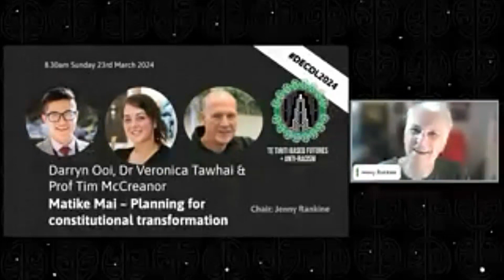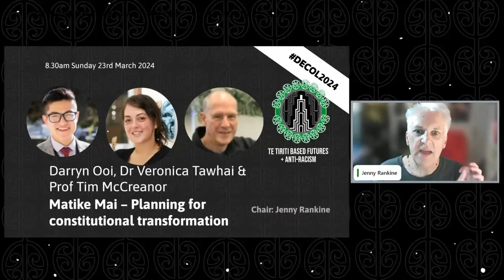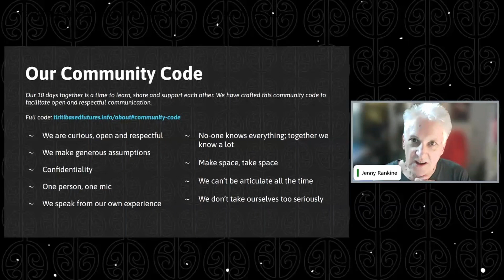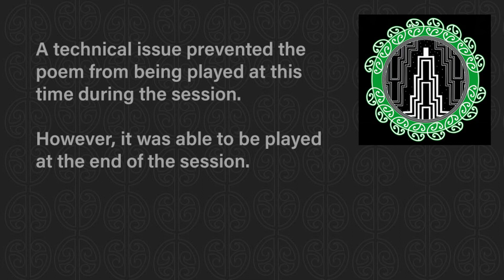Matike Mai – Planning for constitutional transformation webinar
Matike Mai – Planning for constitutional transformation

8:30am Sunday 24 March
Kaikōrero:
Darryn Ooi, Dr Veronica Tawhai, Prof Tim McCreanor
Ringa hāpai:
Jenny Rankine

Matike Mai works understandings of the independence of hapū and iwi, alongside their interdependence through whakapapa, within the wider Māori polity, as the basis for constitutional authority. It constructs a similar dynamic between Māori and the Crown where just constitutional relations require the independence of both to make decisions for their peoples, while acknowledging their relationships under Te Tiriti o Waitangi. To enact this vision of ‘conciliatory and consensual democracy’, to ‘work together as equals’ in the light of the realities of colonial history and unresolved injustice and disparity, the Crown needs to be able to match the radical generosity from Māori and  bring to the table a mighty commitment from Tangata Tiriti because as a group we are so far behind our Tiriti partner.

Collectively we are ignorant of our history, careless in regard to our environment, insecure in our identity and deeply privileged in our lives.

Out of respect for our kaikōrero and ringa hāpai, we have not translated karakia, pepeha from Te Reo Māori to English.